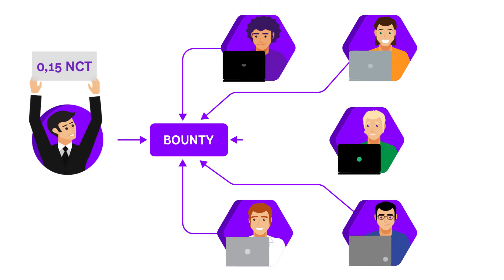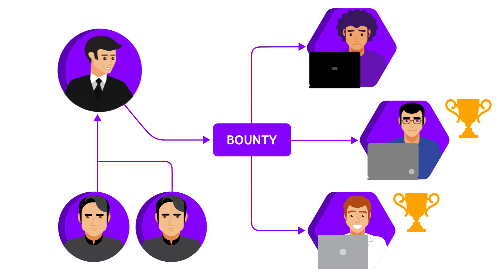How the PolySwarm Marketplace Works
PolySwarm is the first decentralized marketplace where security experts build anti-malware engines that compete to protect you.